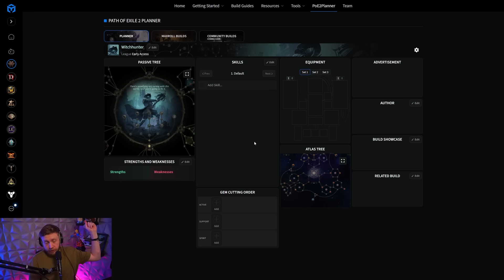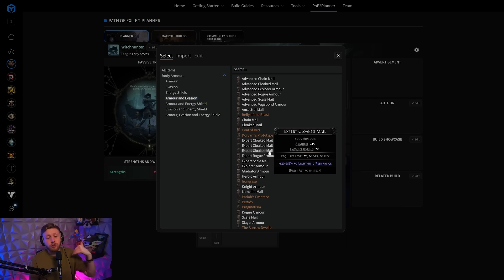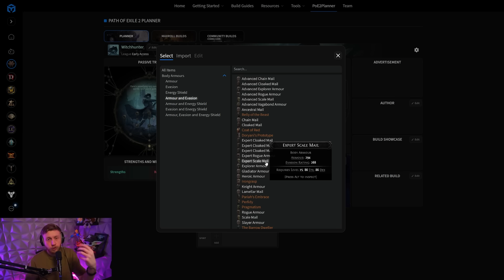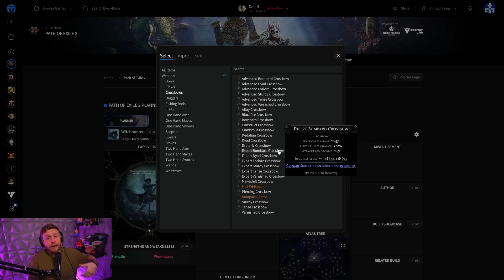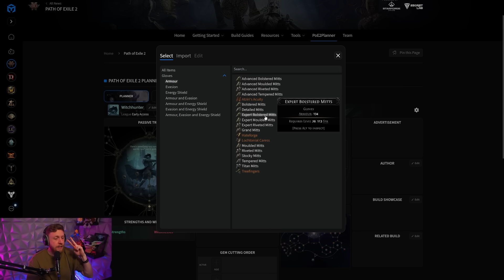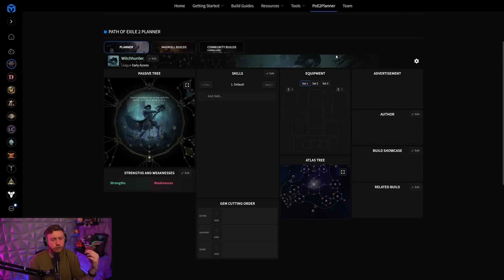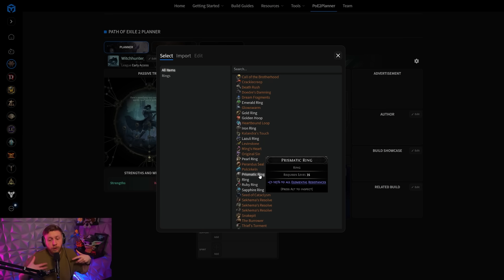How to Spot GOOD ITEMS in Path of Exile 2!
*(DOWNLOAD BETA VERSION FOR POE2!)*

00:00 Bases
05:49 Identifying Good Stats
20:40 Identifying Dropped Items